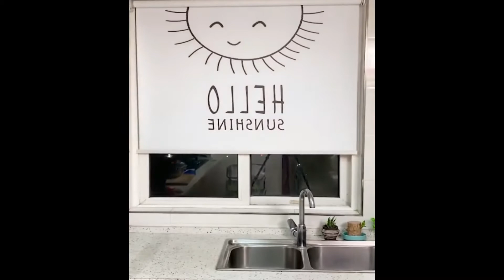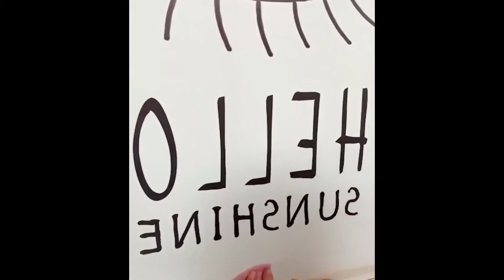Smart Gadgets For Your Home #3 || Trending Gadgets For Home || Amazing Gadgets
00:06-1.Nordic toilet tissue box shelf
Amazon india
Amazon us

00:22-2.Magnetic Curtain Tiebacks
Amazon india
Amazon us

00:37-3.Mosquito Net With Holder
Amazon india
Amazon us

00:54-4.YADA Creative Portable Fishing Umbrella
Amazon india
Amazon us

01:13-5.Knife Sharpener with suction pad
Amazon india
Amazon us

01:30-6.Gimbal Stabilizer with Bluetooth Remote Support
Amazon india
Amazon us

01:49-7.No drill printed roller blinds
Amazon india
Amazon us

02:06-8. Mini Electric Bicycle
Amazon india
Amazon us

02:27-9.Retractable Clothesline Drying Rope
Amazon india
Amazon us

02:43-10.Make up Organiser with led light mirror
Amazon india
Amazon us

03:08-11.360 Degree Air Cooling Dual Head Fan
Amazon india
Amazon us

03:26-12.Foldable storage stool
Amazon india
Amazon us

03:44-13.Collapsible Storage Crate
Amazon india
Amazon us

04:01-15.Electric meat mincer
Amazon india
Amazon us

04:23-16.Cotton Candy Maker
Amazon india
Amazon us

04:41-17.Multi-functional plastic clothes hanger
Amazon india
Amazon us

04:59-18.Kitchen Tools Storage Organizers
Amazon india
Amazon us

05:13-19.Shoe Box Stackable
Amazon india
Amazon us

05:31-20.Water Filter Tap Head
Amazon india
Amazon us

05:47-21.Soymilk Machine
Amazon india
Amazon us

06:13-22.Travel Face Towel
Amazon india
Amazon us

06:39-23.Electric garlic chopper
Amazon india
Amazon us

06:52-24.Kitchen Double Drain Basket
Amazon india
Amazon us

07:07-25.Bathroom Trash Can
Amazon india
Amazon us

07:23-26.Oil Dispenser With Measurements
Amazon india
Amazon us

07:38-27.Slushy maker
Amazon india
Amazon us

07:51-28.U Shape Inflatable Travel Pillow
Amazon india
Amazon us

08:14-29-Portable Electric Blender
Amazon india
Amazon us